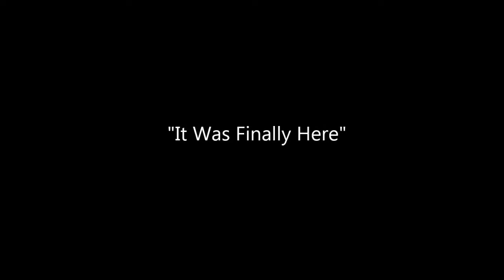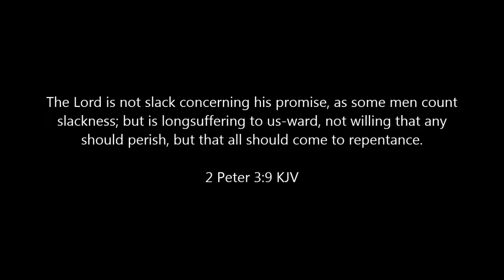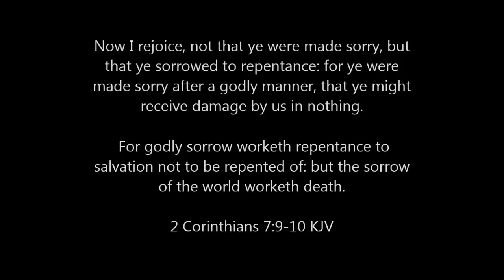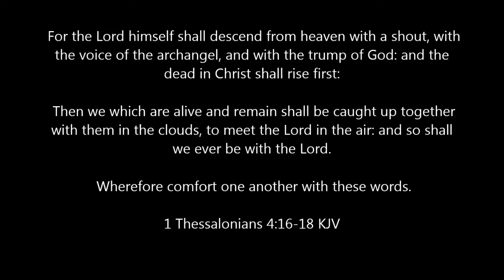Rapture Dream: It Finally Had Come!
Praise the True & Living God, Jesus, God manifested in the Flesh, may He be glorified in this Video, may he be glorified in the words I have spoken, may he be glorified through every view that this video accumulates, He is my Master, I am his slave.

He that believeth on him is not condemned: but he that believeth not is condemned already, because he hath not believed in the name of the only begotten Son of God.

He that believeth on the Son hath everlasting life: and he that believeth not the Son shall not see life; but the wrath of God abideth on him. John 3:36 KJV

1 John 5:12-13 KJV

That if thou shalt confess with thy mouth the Lord Jesus, and shalt believe in thine heart that God hath raised him from the dead, thou shalt be saved.10 For with the heart man believeth unto righteousness; and with the mouth confession is made unto salvation. Romans 10:9-10 KJV